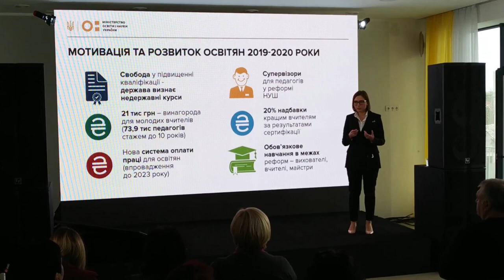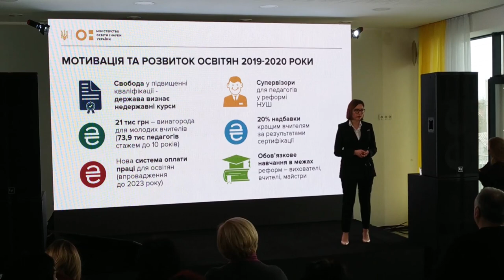Презентація “To do list” Ганною Новосад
Презентація змін у сфері освіти та науки на наступні 5 років. Спікер:
Ганна Новосад – міністр освіти і науки України.